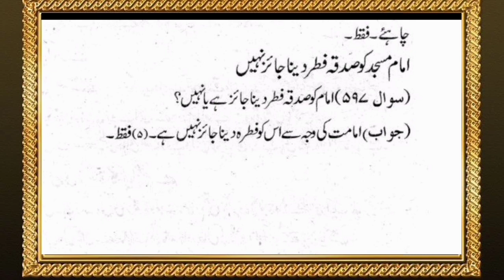imam masjid ko sadqa e fitr dena kaisa hai?by mufti jameel!! fatawa darul uloom deoband